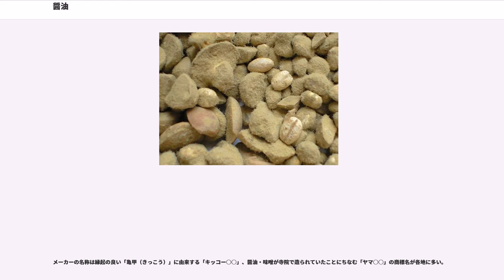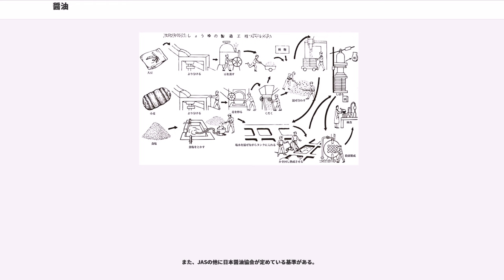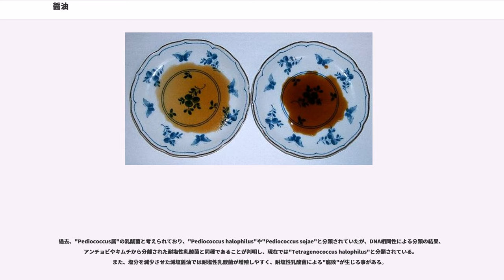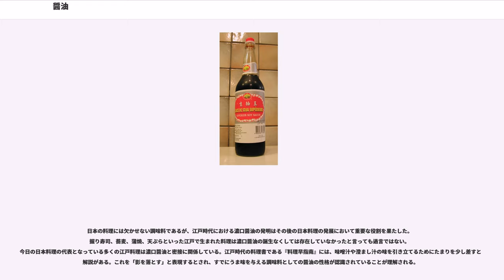醤油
醤油（しょうゆ、醬油）は、主に穀物を原料とし、醸造技術により発酵させて製造する液体調味料であり、日本料理における基本的な調味料の一つとなっている。同様の調味料は別の呼び名で東アジアの民族料理にも広く使用されている。例えば現代の中国ではと書く。

以下、特記なき記述は日本について記したものとする。

独自の発展を経て明治時代の中期に完成を見た。大豆、小麦、塩を原料とし、麹菌、乳酸菌、酵母による複雑な発酵過程を経て生成され、その過程でアルコールやバニリン等の香気成分による香り、大豆由来のアミノ酸によるうまみ、同じく大豆由来のメチオノールによる消臭作用と、小麦由来の糖による甘みを持つ。なお、赤褐色の色調は、主にメイラード反応によるものである。

鉄分はコウジカビの生育に悪影響を与えるので鉄分の少ない水を使用する。鉄分が少ない方が色が薄く仕上がり、軟水の方が適する。

日本料理の調理において、煮物の味付けや汁物やタレのベースにするなど、広く利用され、天ぷら・江戸前寿司・蕎麦など、日本の食文化の基本となっている調味料である。また、ほとんどの場合は濃口醤油が用いられ、一般家庭でも醤油差しに入れられて食卓に出され、食堂や日本料理店などでも同様に普通にテーブルに置かれ、料理にかけたり少量を小皿に注ぎ・浸す、「つけ・かけ」用途に用いられる。主要な産地は千葉県・兵庫県である。

表記そのものの文献上の初出は宋代の中国で、11世紀の北宋の詩人蘇軾の文書に出てくる。また、13世紀の南宋で1266年頃に書かれた林洪の『山家清供』という料理書にも出てくる。

日本における初出には諸説あるが、15世紀ごろから用例が現れる。文明6年（1474年）成立の古辞書『文明本節用集』（ぶんめいぼんせつようしゅう）に、「漿醤」に「シヤウユ」と読み仮名が振られているのがである。上記「漿醤」から約100年後の『多聞院日記』永禄11年（1568年）10月25日の条に登場する。しかし『鹿苑日録』天文5年（1536年）6月27日条には「漿油」と表記されており、「シヤウユ」の漢字表記はこちらの方が古い可能性が高い。また、初期には「醤油」の「油」を漢音読みして「シヤウユウ」と発音されることもあった。

醤の当て字に正を用いて正油と書く事がある。

調味料を料理に用いる順番を表す語呂合わせの「さしすせそ」では、「せ」にあたり、「せうゆ」と表記されているが、歴史的仮名遣では「しやうゆ」と書くのが正しい。ただし「せうゆ」という仮名遣も、いわゆる許容仮名遣として広く行われていた。

したじという別名もあり、これは吸い物の下地の意からで、むらさきという別名の語源は諸説あり、高価な調味料だった醤油が、高貴なものの象徴である紫色に近かったことからとも、江戸時代に筑波山麓で多産され、筑波山の雅称が紫峰（しほう）であったことからとも言われる。

英語の、 （大豆）に含まれる soy は、日本語「しょうゆ」がオランダ語経由で伝わったものである。

ルーツは諸説ある。

古代中国の醤（ひしお・ジャン）をルーツとする説で、「醤」は広義に「食品の塩漬け」のことを指す。

一方、日本における最古の歴史は弥生時代とされている。肉醤、魚醤、草醤であり、中国から伝わったものは唐醤と呼んだ。文献上で日本の「醤」の歴史をたどると、701年（大宝元年）の『大宝律令』には、醤を扱う「主醤」という官職名が見える。また923年（延長元年）公布の『延喜式』には大豆3石から醤1石5斗が得られることが記されており、この時代、京都には醤を製造・販売する者がいたことが分かっている。また『和名類聚抄』では、「醢」の項目にて「肉比志保」「之々比之保」（ししひしほ）についてふれており、「醤」の項目では豆を使って作る「豆醢」についても解説している。
「多聞院日記」の1576年の記事では固形分と液汁分が未分離な唐味噌から液を搾り出し唐味噌汁としていたとあり、これが現代で言う醤油に相当すると考えられている。

文献上に「たまり」が初出したのは1603年（慶長8年）に刊行された『日葡辞書』で、同書には「Tamari. Miso（味噌）から取る、非常においしい液体で、食物の調理に用いられるもの」との記述がある。また「醤油」の別名とされている「スタテ（簀立）」の記述が同書に存在し、1548年（天文17年）成立の古辞書『運歩色葉集』にも「簀立 スタテ 味噌汁立簀取之也」と記されている。

発祥・起源につい...